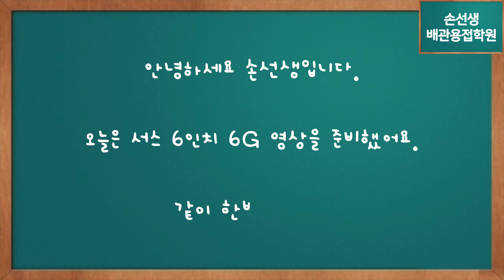손선생배관용접학원 반도체용접시험 서스6G 특별강의 6inch sch10 stainless steel 6G position special lecture.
반도체용접시험 서스6G 특별강의
6inch sch10 stainless steel 6G position special lecture.